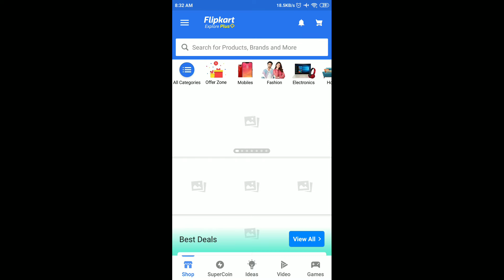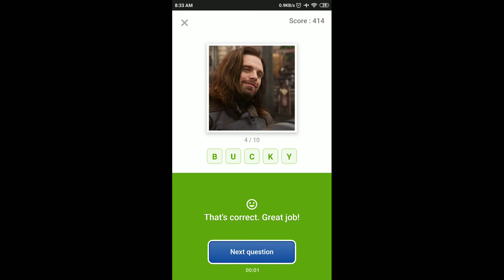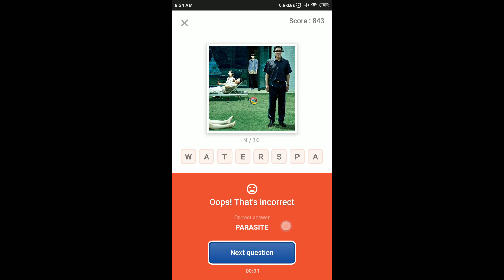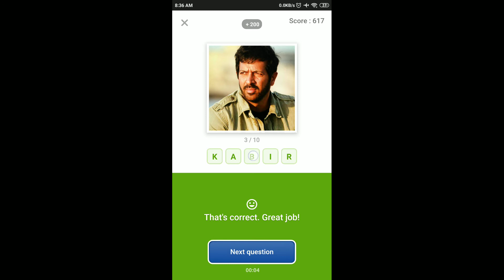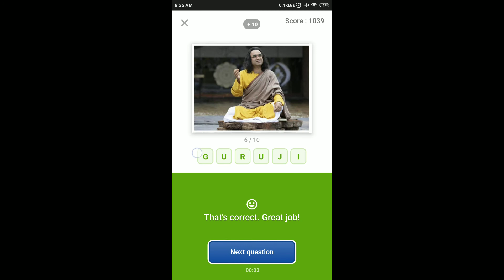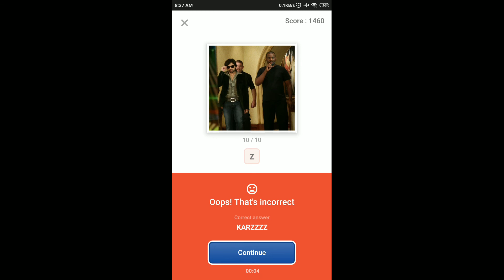Flipkart Guess What Quiz Answers Today | 5 February 2021 | Flipkart Game Zone | Part 1